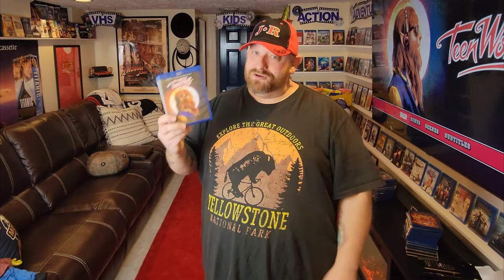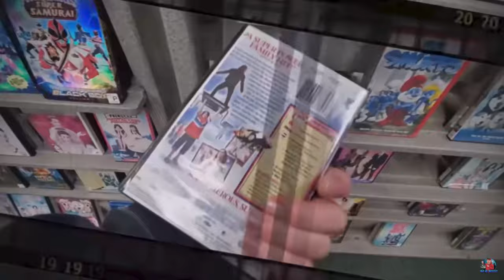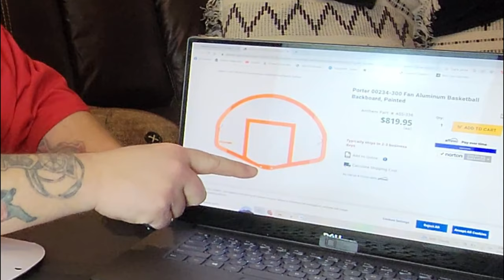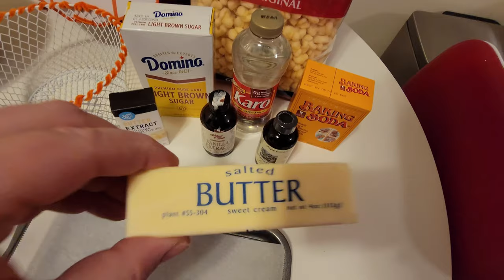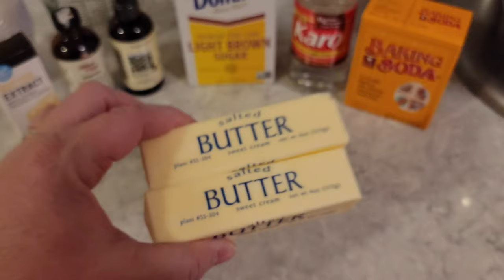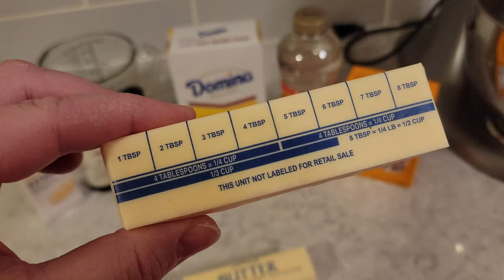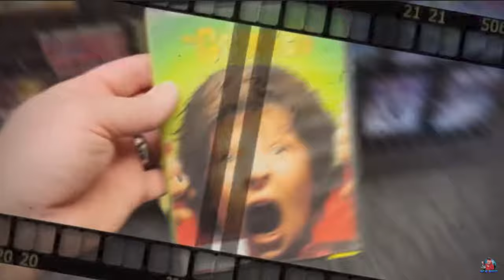HOME MADE BUCEES BEAVER NUGGETS with TEEN WOLF ! SATURDAY NIGHT SNACK AND A MOVIE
Tonight we're taking it back to 1985 with Teen Wolf! Join me as we prepare for our awesome Saturday Night Movie, with home made Beaver Nuggets and a custom Beavers Basketball Hoop B owl made from cheap items found at the Dollar Tree!
Teen Wolf stars Back To The Future's Michael J Fox